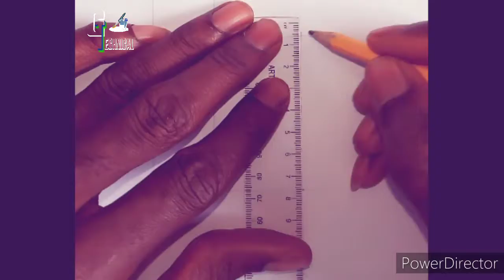ALPHABET "I" DRAWING (GO TECHNICAL)🔥🔥😍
ALPHABET "I" DRAWING

An alphabet
It is a standardized set of basic written symbols or graphemes (called letters) that represent the phonemes of certain spoken languages. Not all writing systems represent language in this way; in a syllabary, each character represents a syllable, for instance, and logographic systems use characters to represent words, morphemes, or other semantic units).

alphabet drawing z, alphabet drawing song, d alphabet song, d alphabet mehndi design, d alphabet drawing, d alphabet signature,
d alphabet song status, d alphabet words,
d alphabet design, d alphabet whatsapp status, alphabet exercise, alphabet elmo song, alphabet episode 42, alphabet